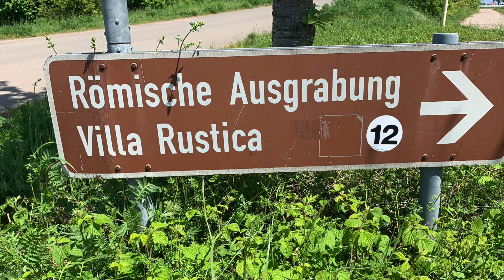Schorsch - Meine wild-romantische Pfalz. Die Villa Rustica in Wachenheim.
Sie ist das erste in der Pfalz entdeckte Römische Landgut. Die aufwendige Steinbauweise ist noch heute sehr gut erkennbar.
Der Förderkreis hat mit viel Liebe zum Detail ein wunderschönes Freilichtmuseum für interessierte Besucher eröffnet.  Besucht mit Schorsch und Piroschka diese Besonderheit und erfahrt viele spannende Details über den Römischen Weinbau in der Pfalz!